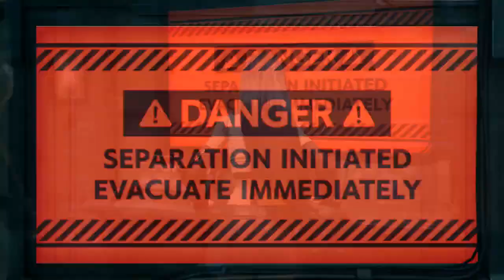PS4 PRO FINAL FANTASY VII Remake Part 20 - JESSE'S SACRIFICE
Jesse sacrifices her self for her comrads to take Shinra down but is it enough?